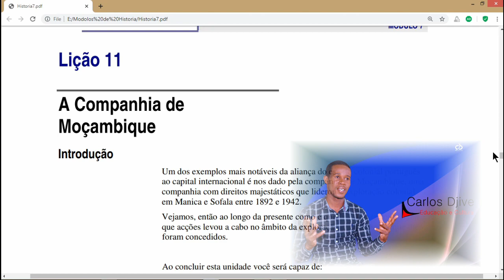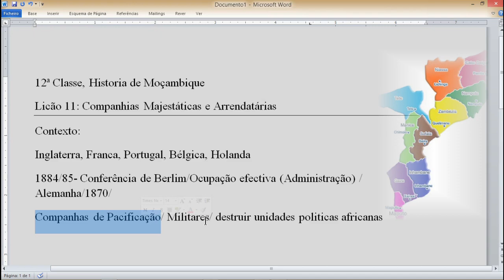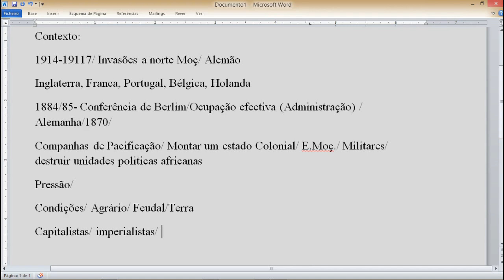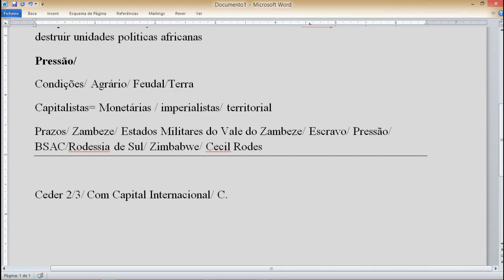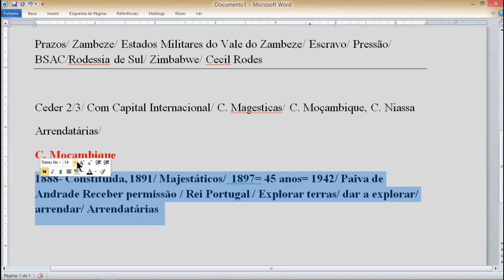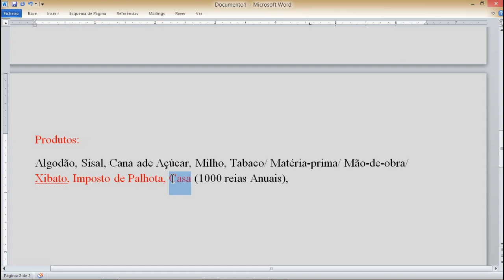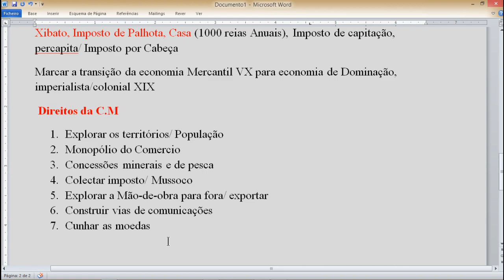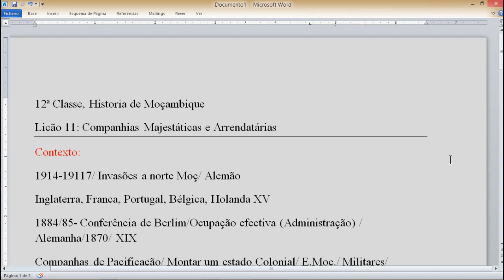As Companhias Majestáticas e Arrendatárias: História de Moçambique, 12ª Classe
Um dos exemplos mais notáveis da aliança do estado colonial português
ao capital internacional é nos dado pela companhia de Moçambique, uma
companhia com direitos majestáticos que liderou a exploração colonial
em Manica e Sofala entre 1892 e 1942.
Vejamos, então ao longo da presente como é que surgiu esta companhia e
que acções levou a cabo no âmbito da exploração dos territórios que lhe
foram concedidos.

Assista que não se vai arrepender.

Apoie o Canal através do Mpesa 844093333